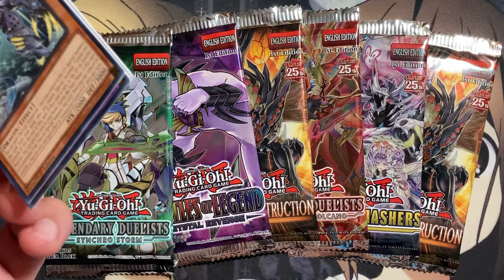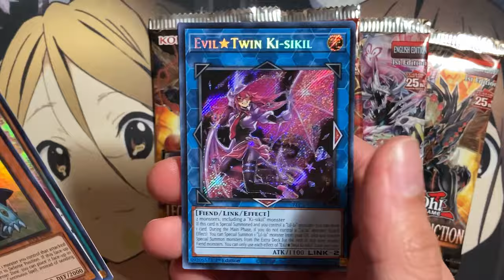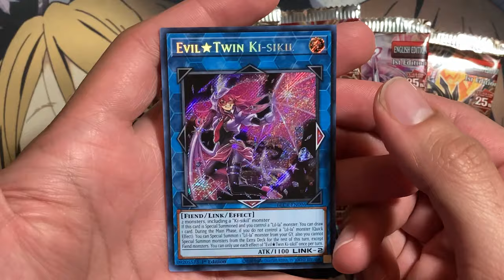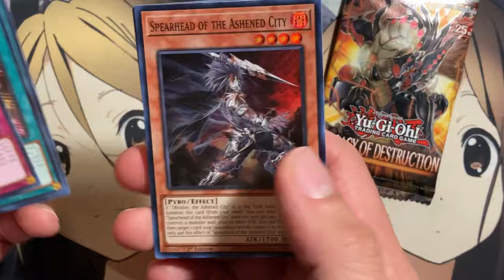Opening Seven Random Yugioh Booster Packs TCG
A fan of Yugioh Duel Links? Be sure to add me as a friend!